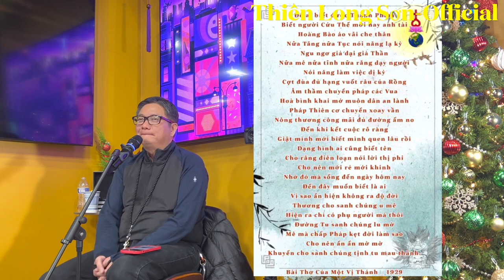Ngô Tuấn Kiệt - Tại sao Thiên Tuấn Kiệt Bị Đức Thầy La